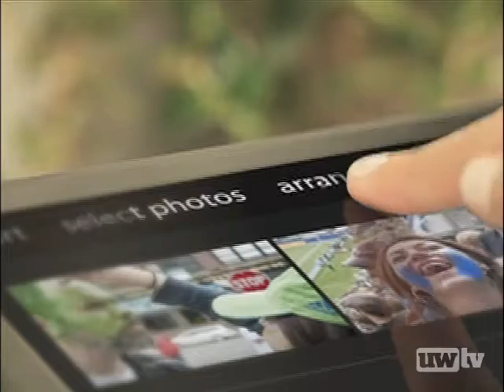Leadership Through Design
Leadership Through Design: Powering behavioral change within 21st century-minded organizations

The industrial age's top-down hierarchical approach to calling the shots has quickly given way to the networked age's focus on collaborative leadership. How does less control lead to more command over an organization's core mission? As we'll learn from a visionary entrepreneur and a renowned coach, it's ultimately a question of designing for success.